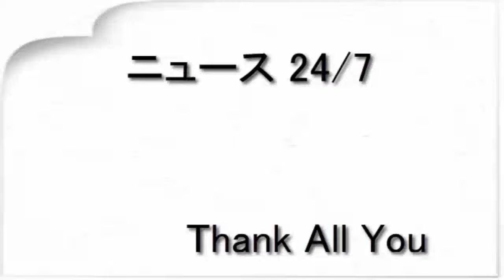ダイアン・クルーガー、「レジェンド」小島秀夫氏とイベントで共演（オリコン）